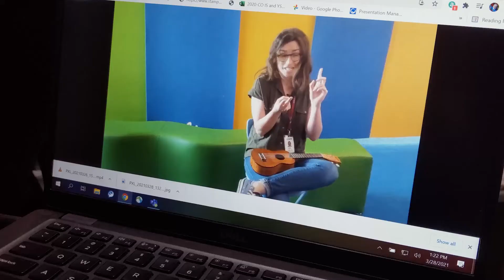Summer Reading 2021: 03 Storytime Beginning of Summer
We've started online summer reading at Johnson County Library! Your librarians miss you!
Online summer reading is here.  Are you ready?